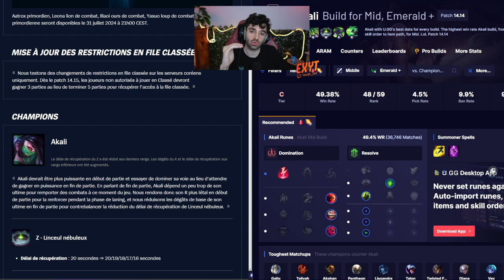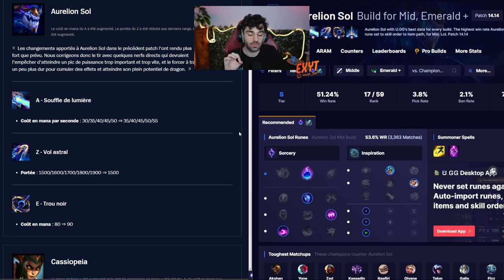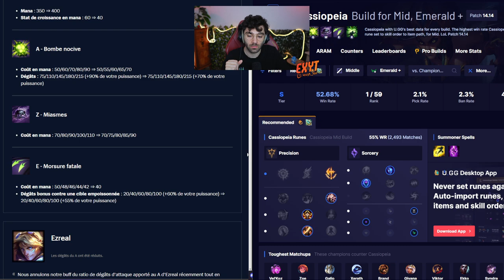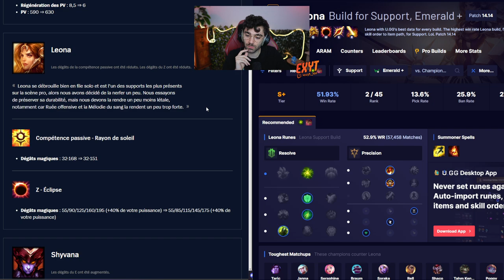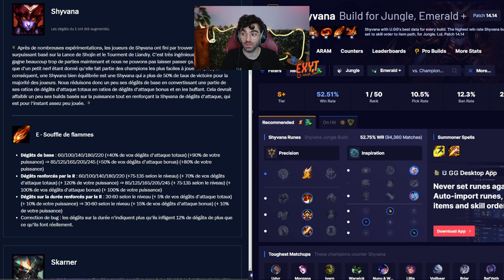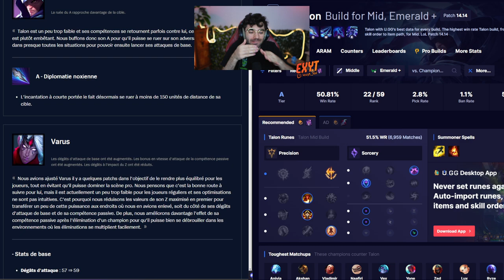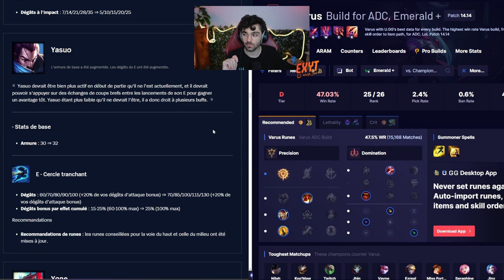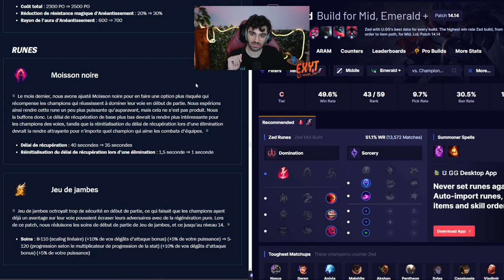PATCH 14.15 LOL - DES GROS AJUSTEMENTS !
Miniature : exyt
Montage : exyt

Qui suis-je ?